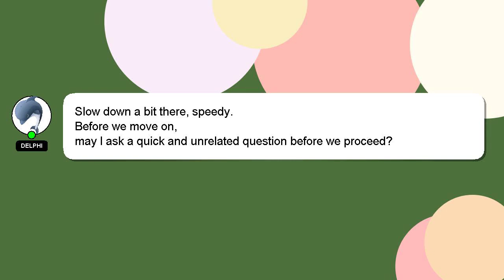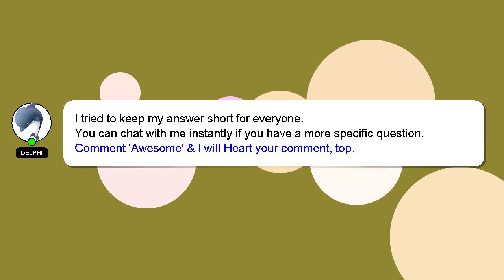How to make a leather watch cuff?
A quick introduction about me, Hello everyone, I'm Delphi. Let me assist you in answering any questions you may have. - How to make a leather watch cuff?

Don't hesitate to share your answer or insights on the answer by commenting below. Your answer will be recognized and appreciated, and I will 'heart' it to show my appreciation.

*2 What we are experimenting :*